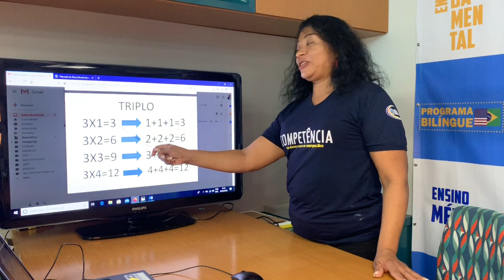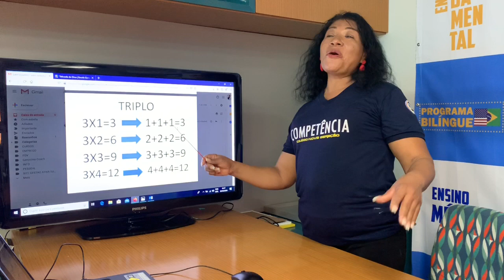3 - Matemática - Multiplicação Dobro e Triplo - Colégio Nova Geração - Professora Cida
Aula preparada pela professora Cida, do Colégio Nova Geração, para nossos alunos do 3º ano.